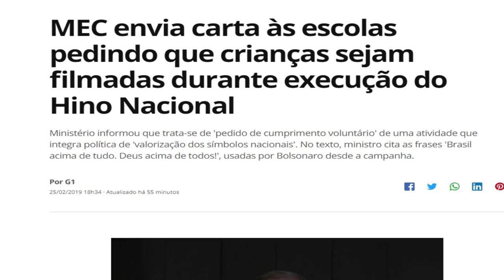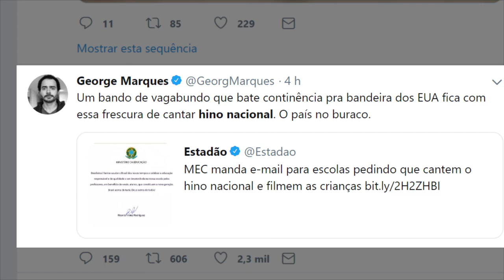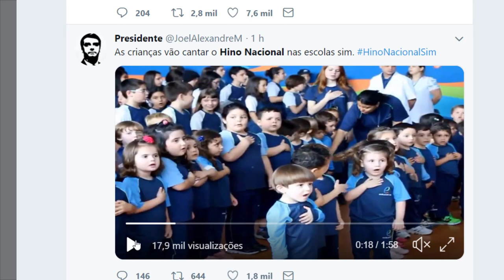HINO NACIONAL NAS ESCOLAS | Mec envia carta pedindo que crianças cantem o hino do Brasil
Apesar do Envio ser 'voluntário' dos vídeos a esquerda ficou muito brava com a medida do ministro Ricardo Vélez Rodrígues do Governo

Segundo o MEC, os diretores que desejarem "atender voluntariamente o pedido do ministro" podem enviar filmagens de trechos curtos da leitura da carta e da execução do hino. O ministério pediu que os vídeos fossem encaminhados por e-mail à pasta e à Secretaria Especial de Comunicação Social (Secom) da Presidência da República.

"Os vídeos devem ter até 25 MB e a mensagem de envio deve conter nome da escola, número de alunos, de professores e de funcionários", informou o ministério em nota.

No fim do dia, o ministério acrescentou um trecho à nota em seu site informando que fará uma seleção das imagens enviadas e que, antes de qualquer divulgação, vai solicitar autorização legal da pessoa filmada ou de seu responsável.